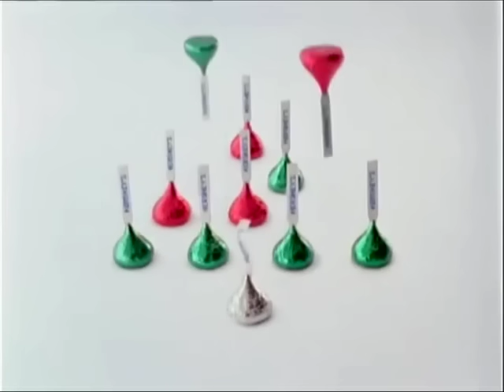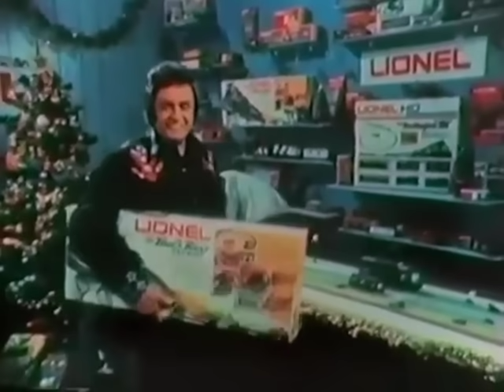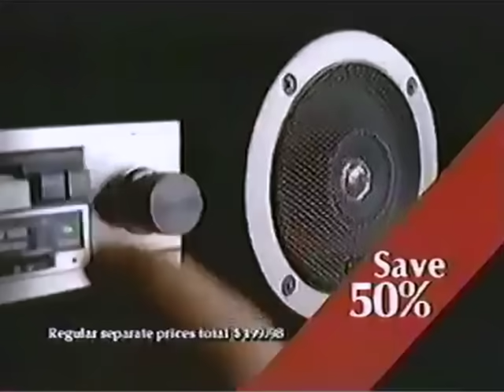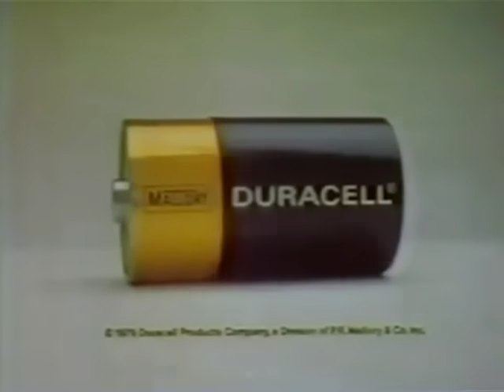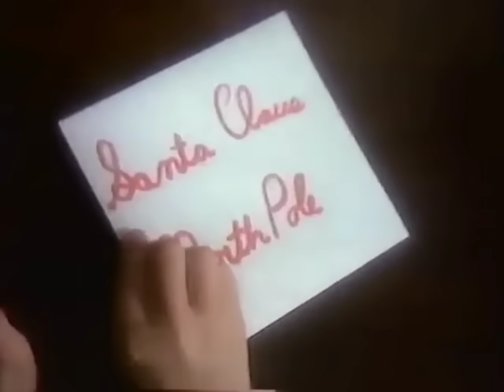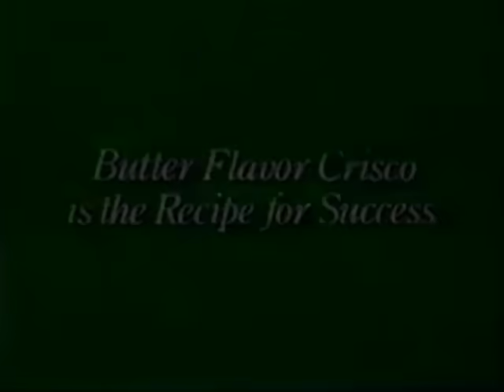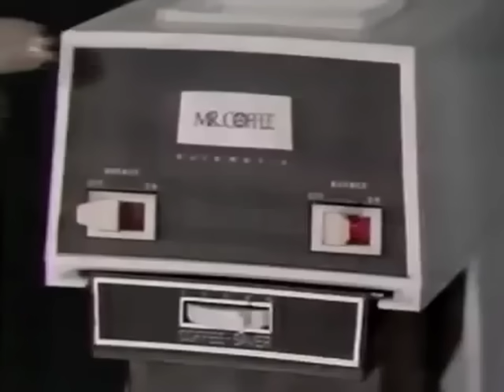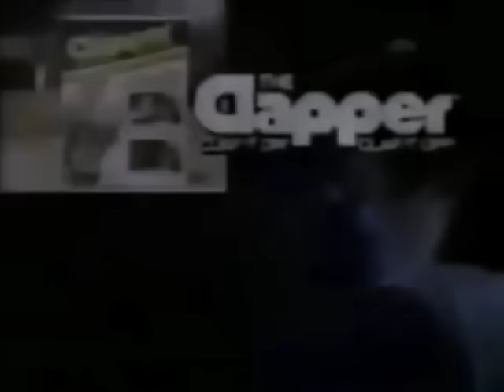70s & 80s Christmas Commercials Part 1